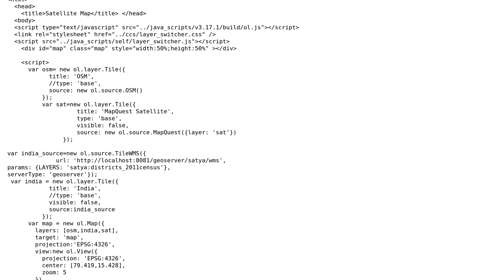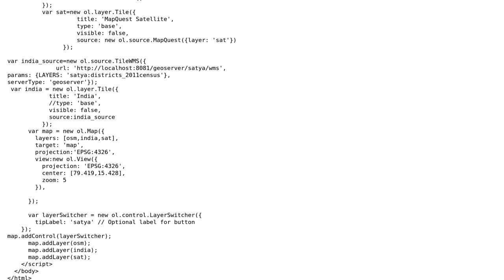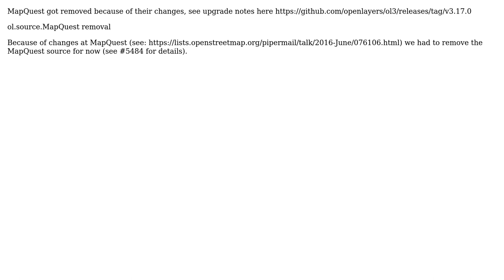GIS: ol.source.MapQuest is not a constructor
With thanks & praise to God, and with thanks to the many people who have made this project possible! | Content (except music & images) licensed under CC BY-SA | Music | Images & others | With thanks to user Satya Chandra user Ian Turton user bartvde and the Stack Exchange Network Trademarks are property of their respective owners. You are responsible for your own actions.